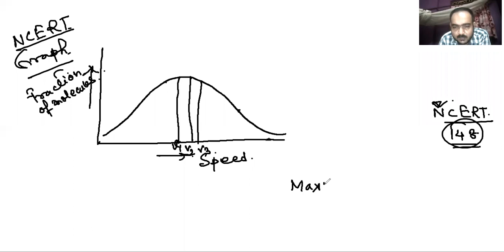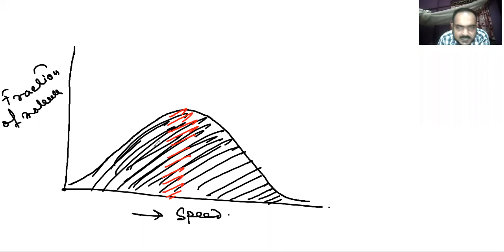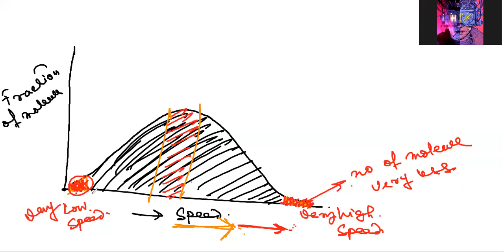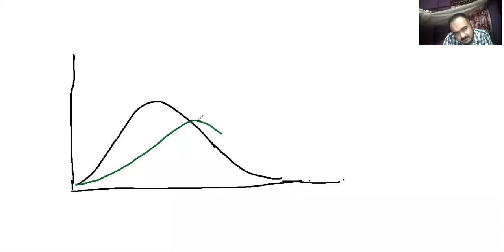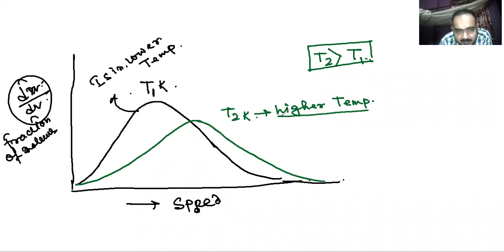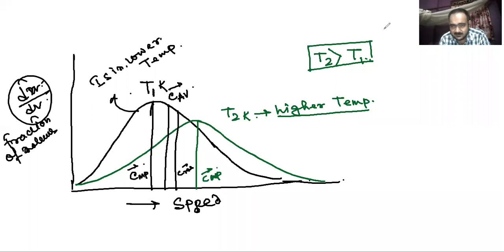MAXWELL BOLTZMANN DISTRIBUTION EXPLAINED WITH SHORT TRICKS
NAME OF THE STUDENTS MENTIONED IN THE VIDEO IS NOT THEIR REAL NAMES , THESE NAMES ARE GIVEN BY ME